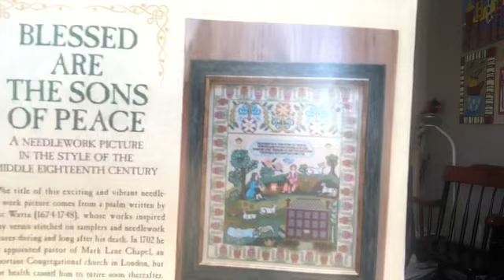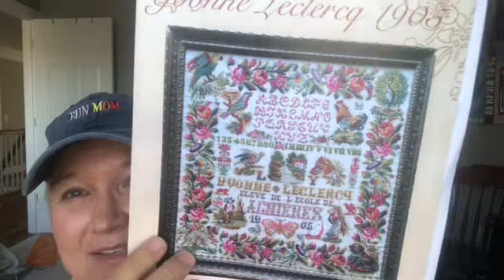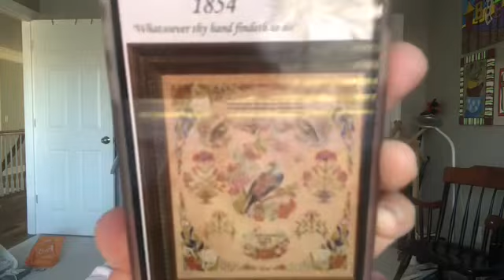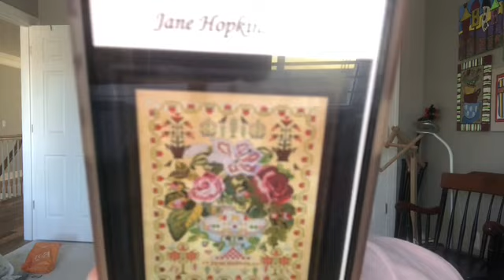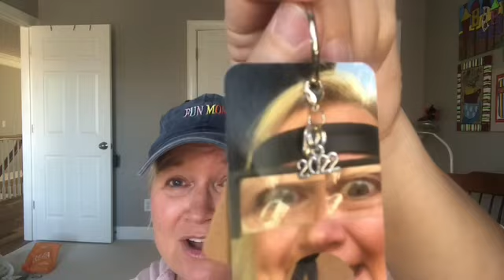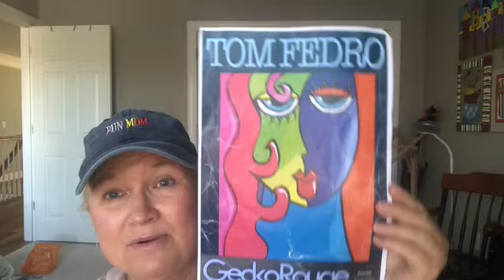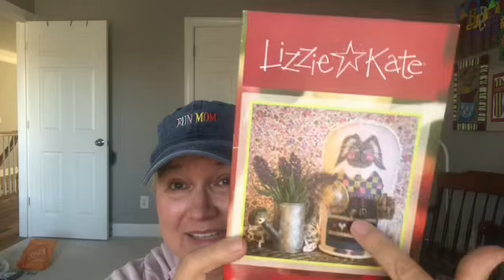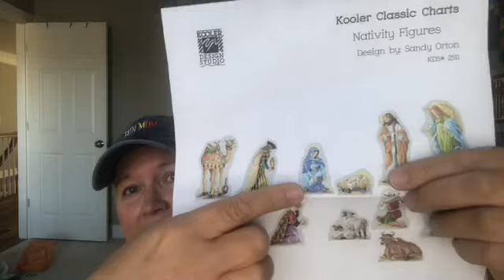WIP Parade 2022/ Part 1